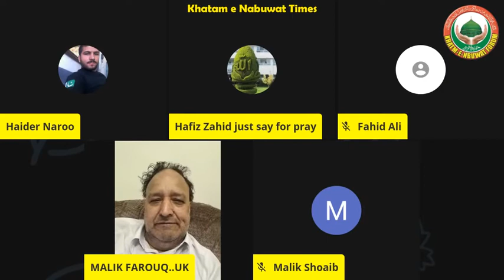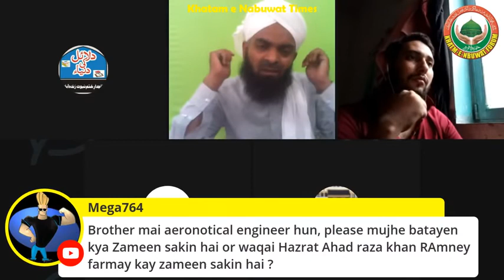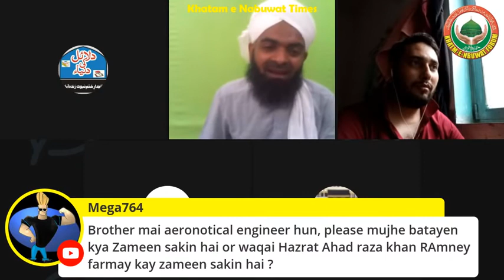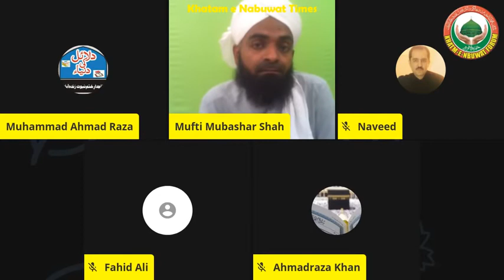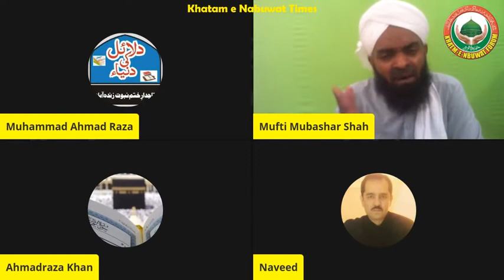Answer to the nonsense of Mirza Engineer